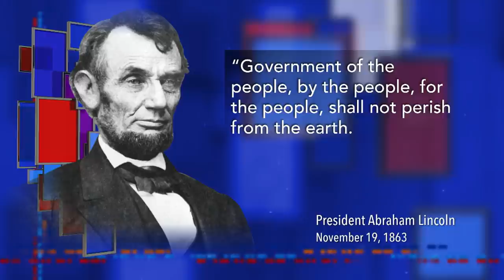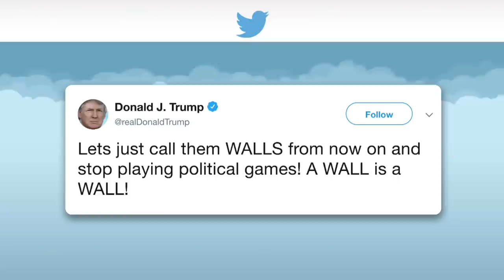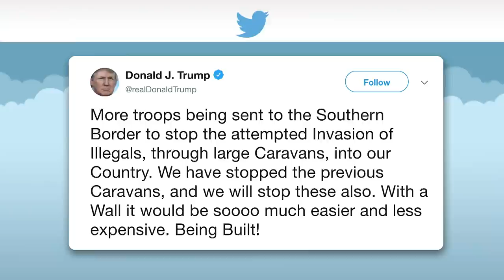Donald Trump Is Denying U.S. Intel And Reality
The President's rejection of U.S. intelligence speaks to his larger inability to accept reality.